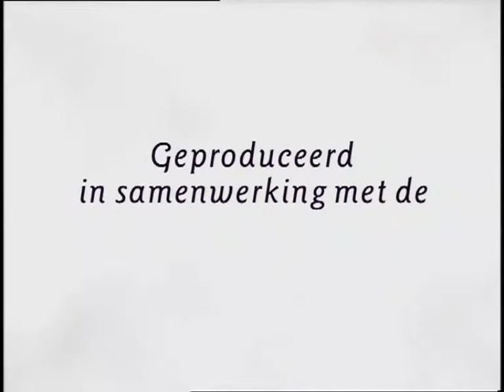TWGHG S01E09 De ring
Jaap vindt op tafel een ring. Die is niet voor hem maar voor Siems collega Huib Scholten. Jaap doet hem om maar krijgt hem niet meer af.